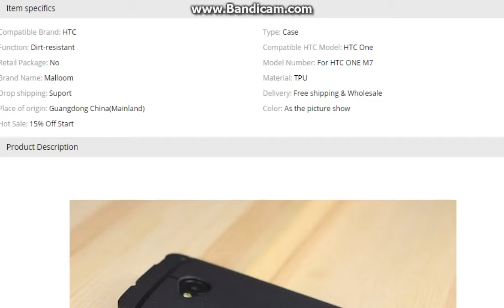Malloom Smart phone Case Cover UltraThin Matte Soft TPU Cover Case For HTC ONE M7 and LCD Screen Gua